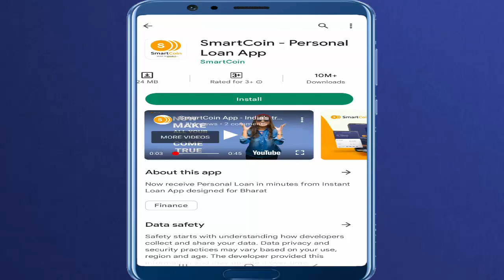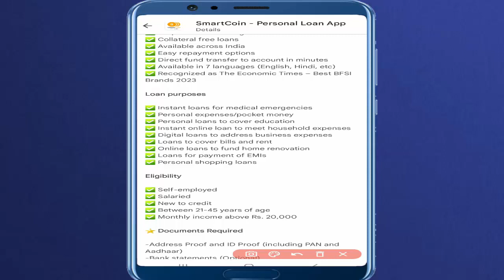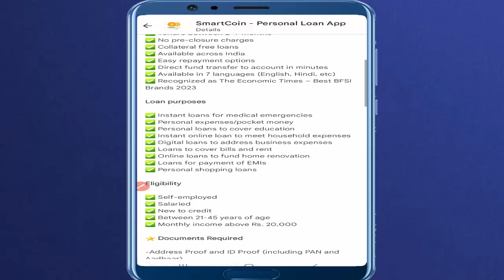Best personal loan in india ! rbi approved loan app ! loan app best ! Best Instant loan app 2023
Best personal loan in india ! rbi approved loan apps in india ! Smart coin loan app

Topic Covered:
rbi registered loan app
best personal loan in india
loan apps
loan resource app
cash loan app
loan app best
personal loan kitna mil sakta hai
rbi approved loan apps in india
loan without cibil
best app for loan
personal loan without cibil score
best app for personal loan